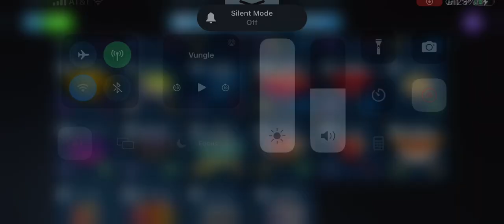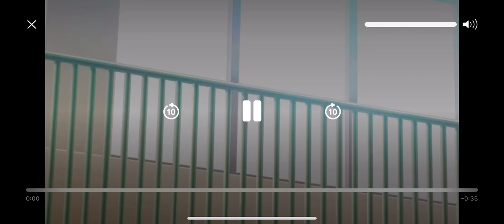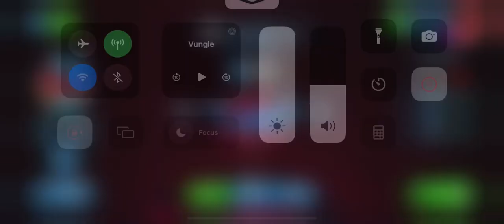Playing the Beyblade App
This game is so glitchy, I have ran into a lot, just like the one in the video…